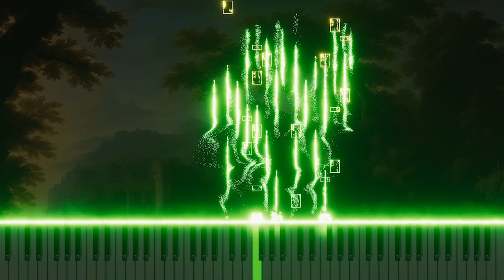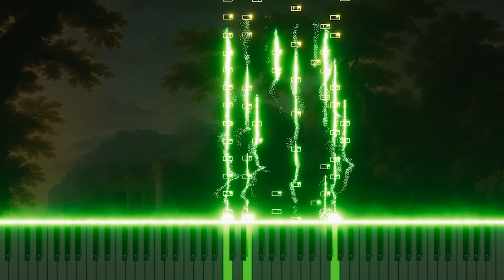Vivaldi's 'L'estro armonico' Op.3 No.7 in F RV567 2.Adagio; 3.Allegro: Piano Arrangement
This is a piano arrangement of Antonio Vivaldi's 'L'estro armonico,' Op.3 No.7 in F RV567, 2.Adagio; 3.Allegro. This version reinterprets the emotional depth of the Adagio and the lively rhythm of the Allegro through the piano.